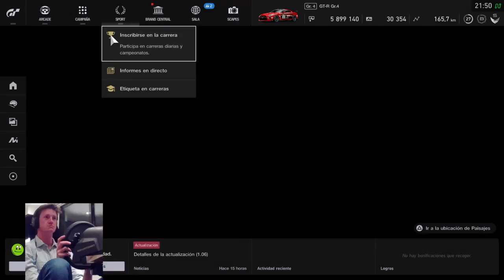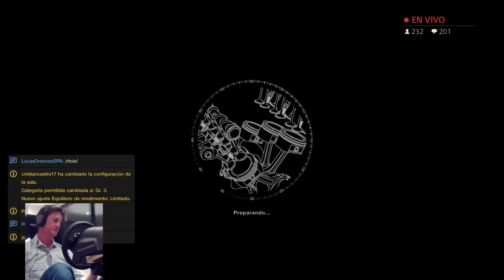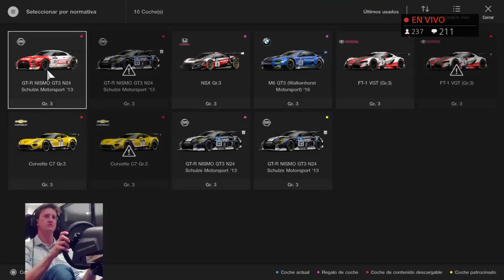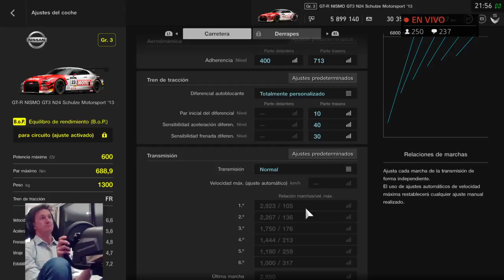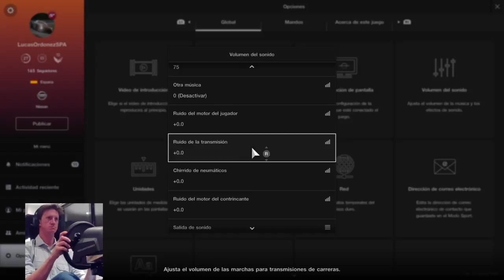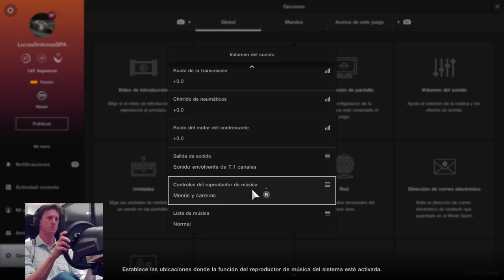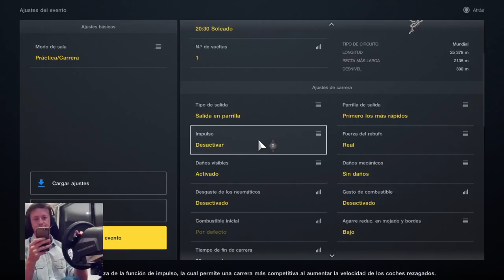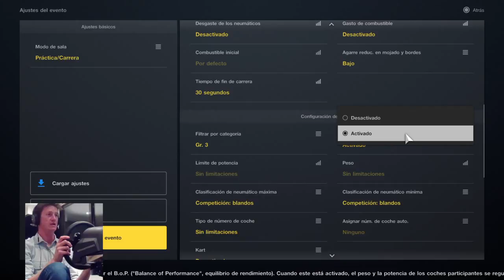Super lucha por el PODIO !! Dragon Trail | PRE SEASON RACE | GT SPORT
NISMO Factory driver
Gran Turismo
GT Academy Winner 2008